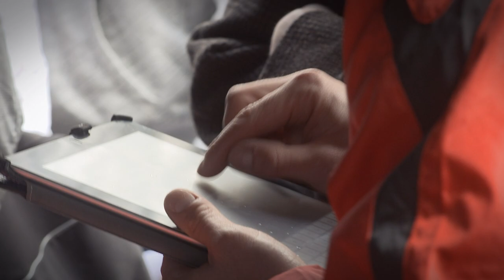Nike Football: The Chance: Elite Training Tour - Warszawa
Nike Elite Training Tour wyruszył w trasę. Przed nami jeszcze 30 miast i 6 tygodni testów. Przed Wami szansa, by zostać zauważonym. Podejmijcie wyzwanie!